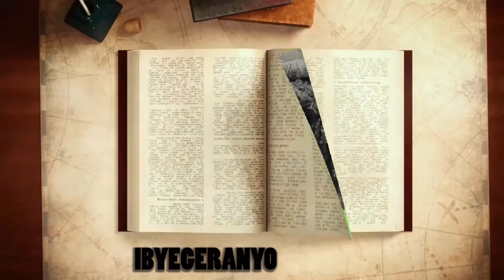😋WAYIRYA UMWAKA WOSE NTUYIHAGE, GUTEKA ISOSI Y'IBISHYIMBO WARISHA UBUGARI! HOW TO COOK BEANS SAUCE